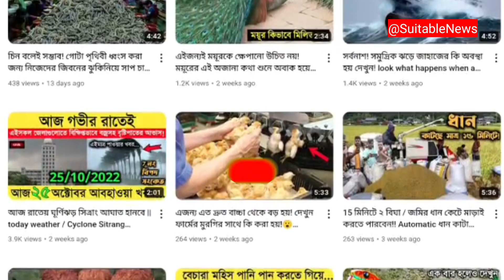মহিষ যখন সিংহ স্বীকার করল || অবাক হয়ে যাবেন আপনিও || ভুল প্রাণীর সাথে লড়াই করতে আসলে এমনি হয়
Suitable new video
Suitable
Suitable news